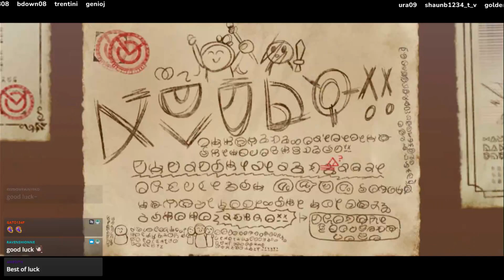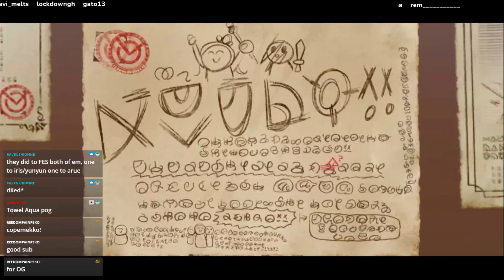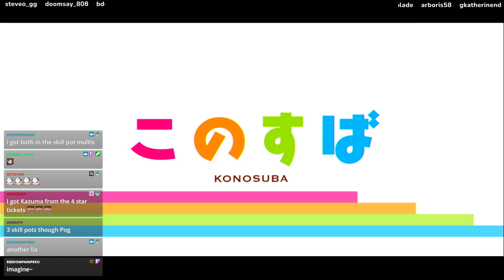【このファン】Catzuma pulling until Kazuma comes home! Konosuba Fantastic Days Maid Recruits Summons【このすば】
New Kazuma is here and lucky for me he is together with Maid Lia. You all know what this means.. Summon until I have Kazuma!

Big Shoutout to ToxicFlint#1999 on Discord for making the Icon and Lalatina
#1918 for making the Thumbnail!